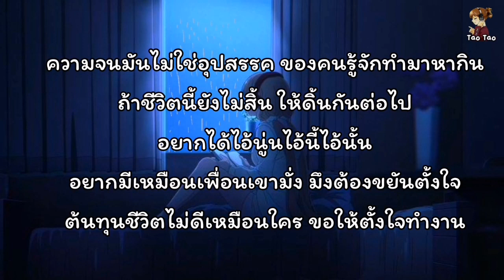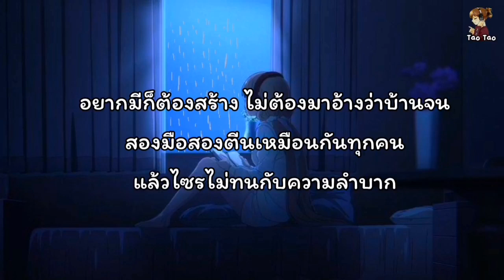อยากมีก็ต้องสร้าง - นิว พงศกร 🎶🍃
😇ขออนุญาตเจ้าของผลงานเพลงด้วยนะคะ

📌จัดทำขึ้นเพื่อคนที่อยากฝึกร้องเพลง